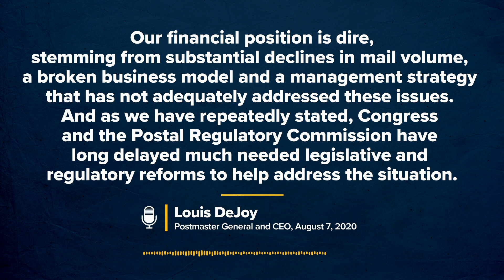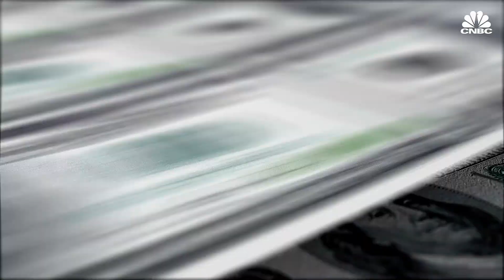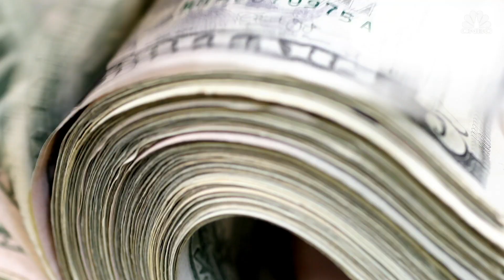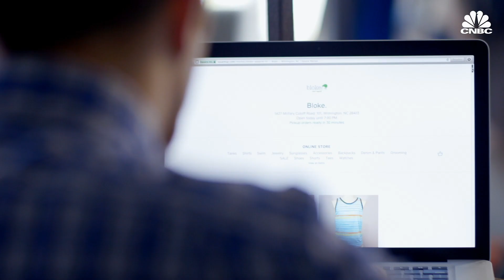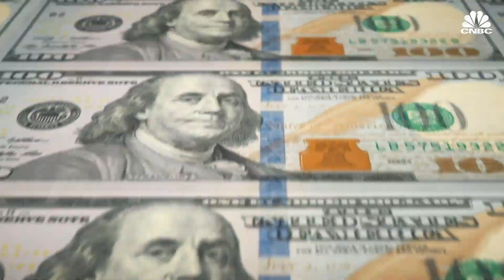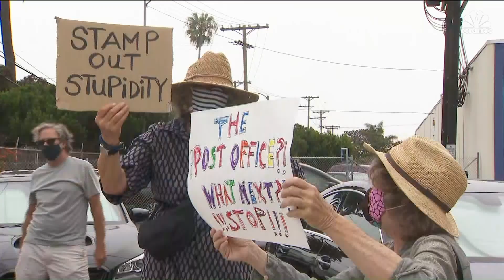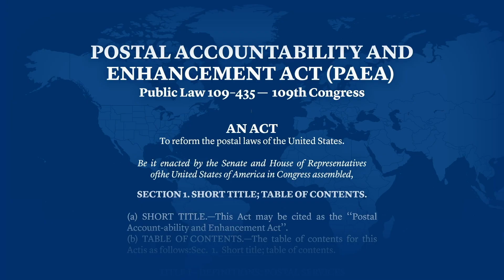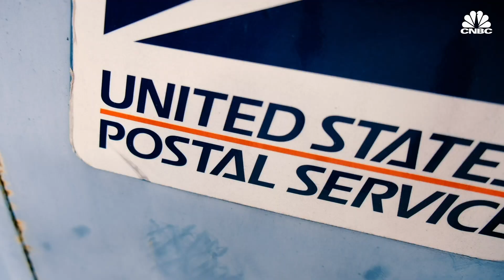How The U.S. Postal Service Fell Into A Financial Black Hole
If the United States Postal Service was a private business, it would have ranked 44th on the 2019 Forbes 500 list. It also hires more than 600,000 employees, third to Amazon and Walmart. But it’s a public service. That means its goal isn’t to meet its bottom line, but to fulfill its duty to provide affordable and reliable mail service in the U.S. So how did USPS’s finances come into the spotlight and why is it in the red?

How The U.S. Postal Service Fell Into A Financial Blackhole